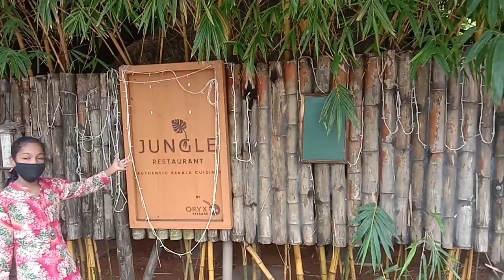travel vlog malayalam||Unexpected trip to oryx village||യാത്ര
first outing vlog